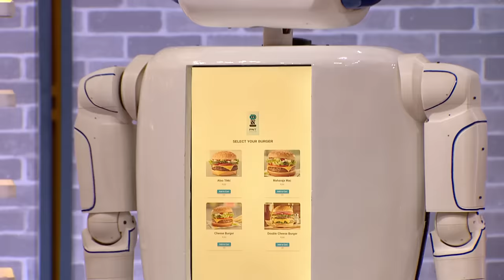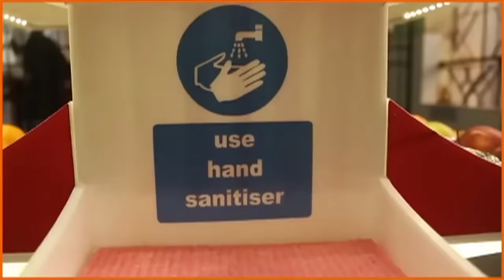A Robot from the future | Shark Tank India | Full Pitch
Kya 1 crore raise karpaenge Pratik?

Stream all the episodes of Shark Tank India on SonyLIV today